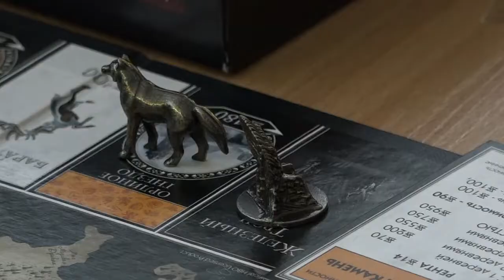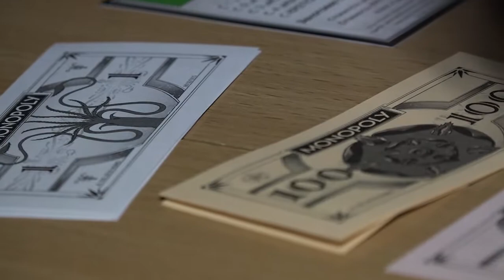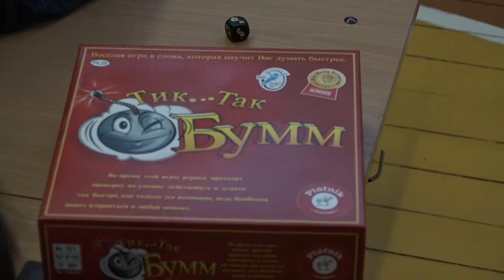Чемпионат по настольным играм в Морозовской школе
В Морозовской школе завершился чемпионат по настольным играм. Участие в состязаниях приняли ученики 5-10 классов. Ребята соревновались в своих параллелях, у них было 1,5 часа, чтобы попробовать свои силы в нескольких настольных играх и заработать необходимые для победы баллы. За это время команды сыграли в шахматы, монополию, крокодила, экивоки, уно, активити, бумм и другие настольные игры. По итогам чемпионата в каждой параллели были определены победители и призеры.
   Соревнования были организованы в рамках проекта, получившего грантовую поддержку на форуме «РИТМ»